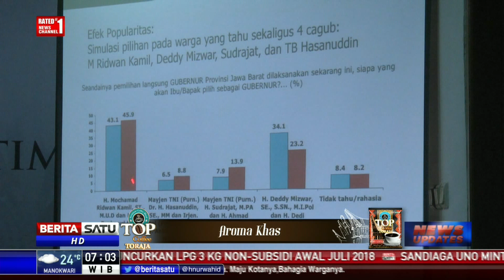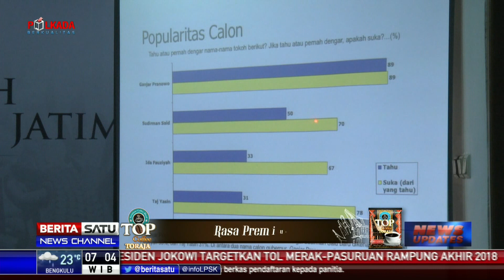Kemenangan Pilkada di Tiga Jawa Pengaruhi Elektabilitas Pilpres 2019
Kemenangan Gubernur pada Pilgub Jawa Barat, Jawa Timur, dan Jawa Tengah akan menciptakan efek elektabilitas pada Pilpres mendatang. Hal ini disampaikan Direktur Saiful Mujani Research and Consulting (SMRC) dalam survei awal Mei hingga akhir Juni 2018.

Facebook.com/BeritaSatuTV
Youtube.com/BeritaSatu